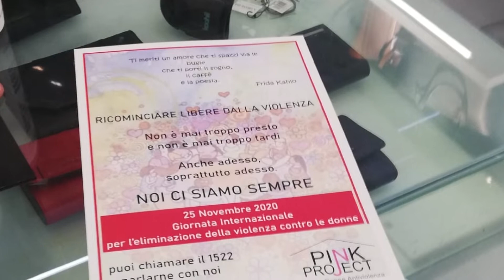Violenza sulle donne, il ruolo del centro Pink Project di Capo d'Orlando: parola alla vicepresidente